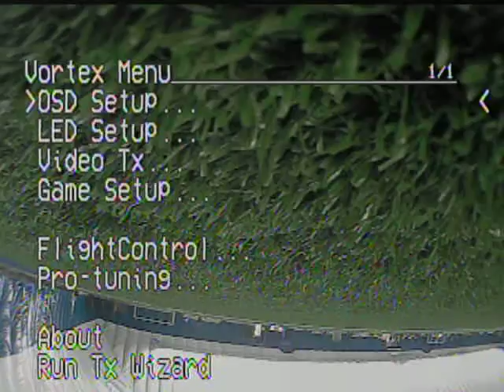2.4.16 IRC Vortex Pro at MFPV Race Part 2